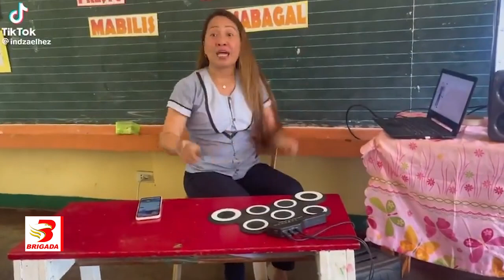Teacher drummer nakipagbonding sa mga estudyante trending